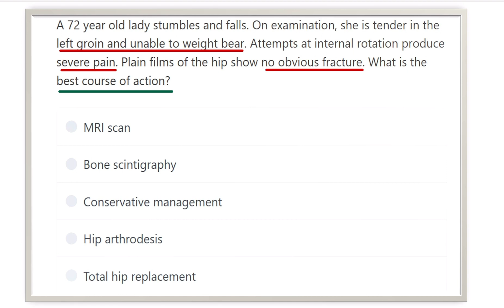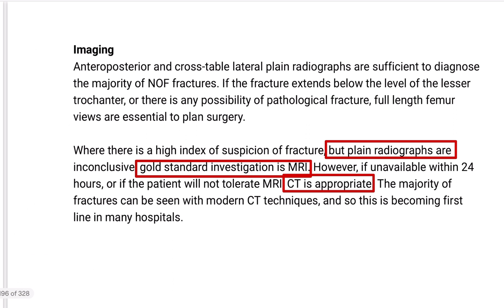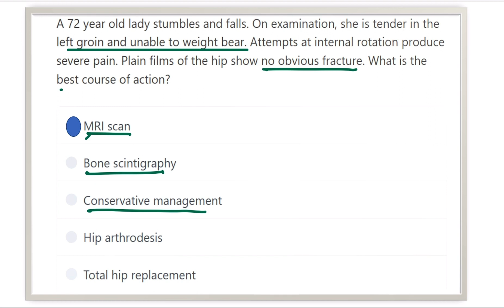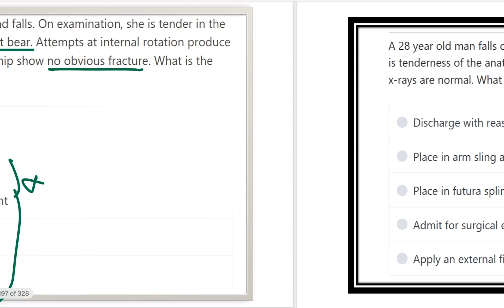Joint abnormality MRCS question solve (CRACK MRCS)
it includes
1. eMRCS videos
2. Fawzia sheet solved
3. Recalls and mores